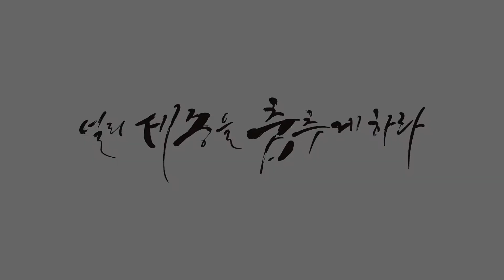[세종시댄스학원] Girlshiphop 걸스힙합반 / Trey songz - Animal / 세종올스타즈댄스학원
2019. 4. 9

⭐️펠비 강사님의 걸스힙합!

🎵Trey songz - animal